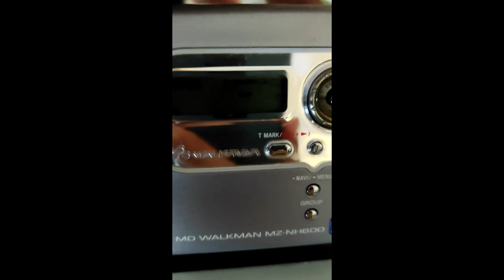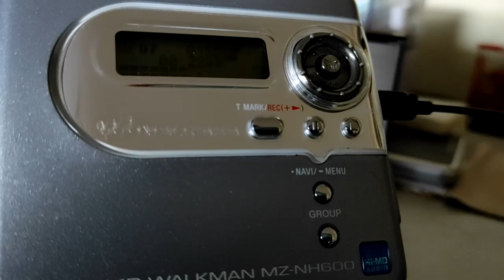Asus Xonar u 3 Mini Disc recording